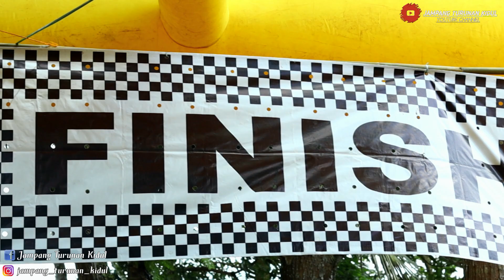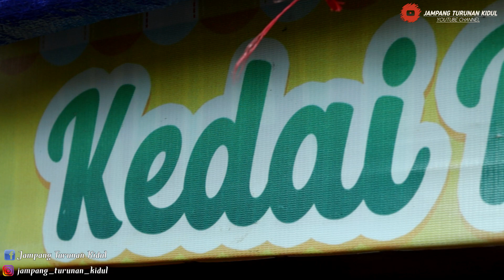VIRAL..!! PANJAT PINANG GADIS DESA 17 AGUSTUS CELANA MELOROT BIKIN HEBOH?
Link IG Jampang Turunan Kidul

Link Tiktok JTK

link
Snakvidio JTK:

neng respi✓

neng Yuli✓

neng ica✓

neng putri✓

Terimakasih.

Backsound Vidio Kecapi suling Sunda